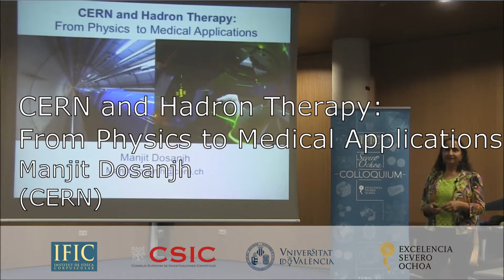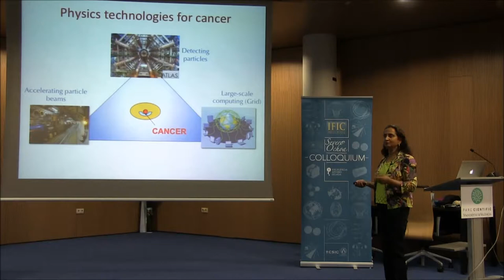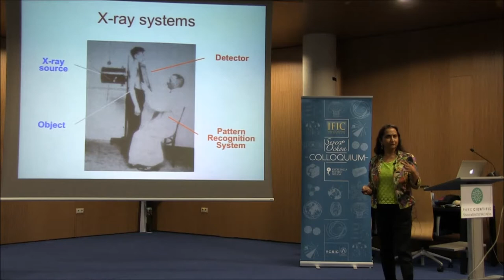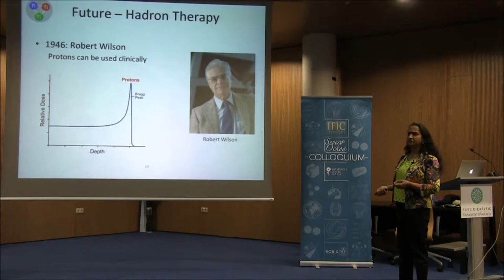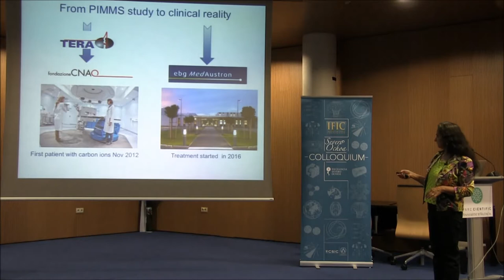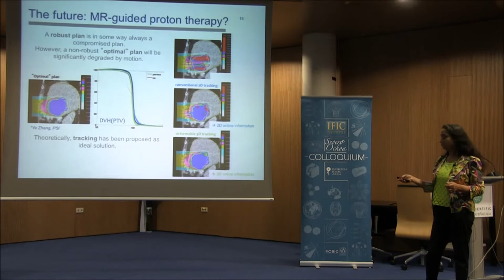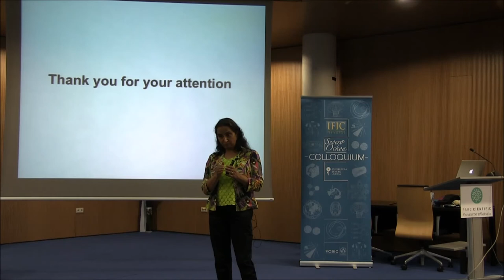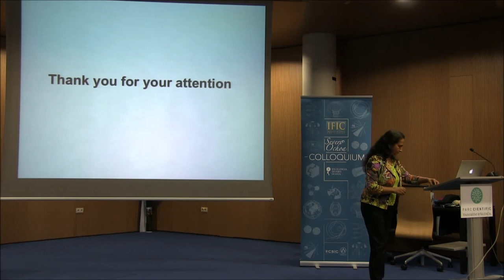CERN and Hadron Therapy: From Physics to Medical Applications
Severo Ochoa Colloquium given by Manjit Dosanjh (CERN) on May 25, 2017.